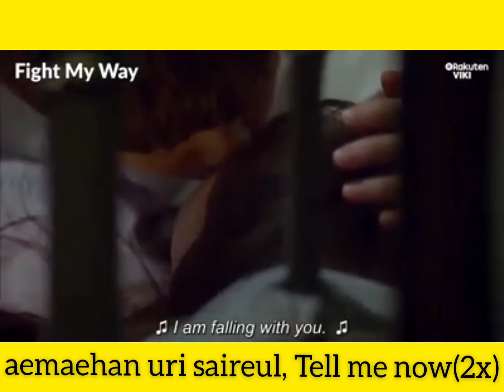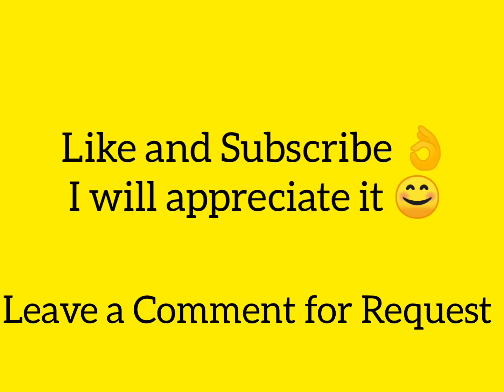AMBIGUOUS (Fight for my Way OST) Lyrics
If my subscribers reached 1,000 , I will give away 300Php load for Philippines only!